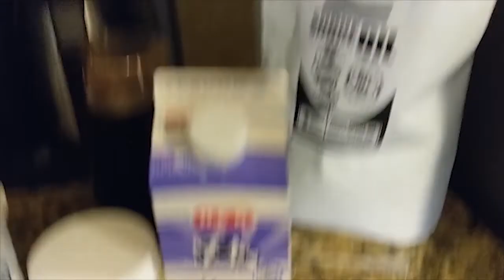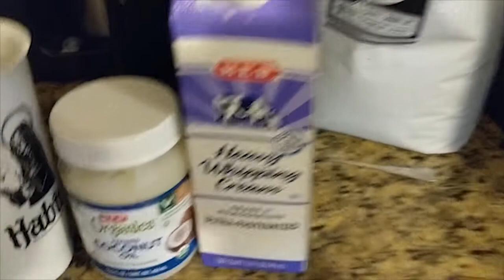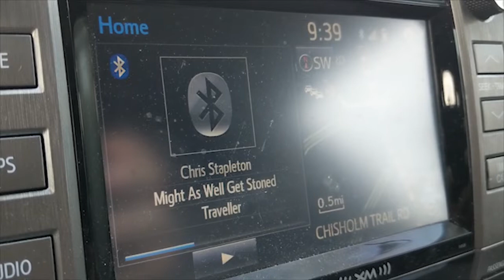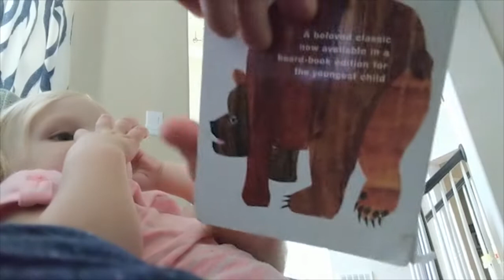BLUEBERRIES - LOSING WEIGHT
Want to train for the Highland Games, but need gear and supplies? Head to:

Check out apparel and other cool stuff (which you will see me wearing a lot) through the business Matt Vincent and I own together, HVIII Brand Goods: